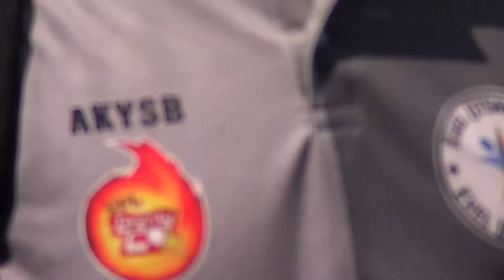VIJAYANAND VS DECCAN CHARGES 2018